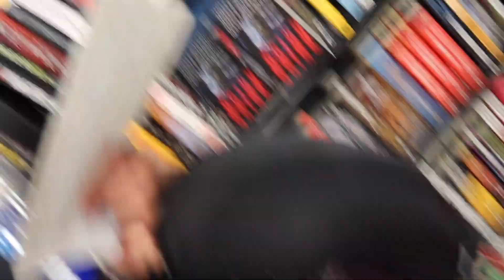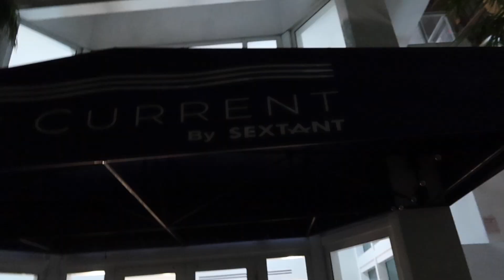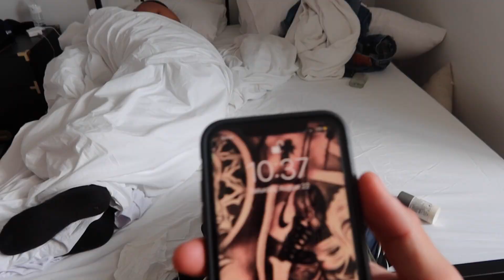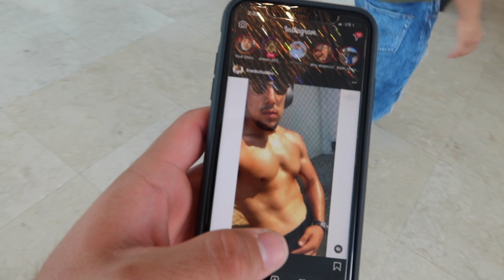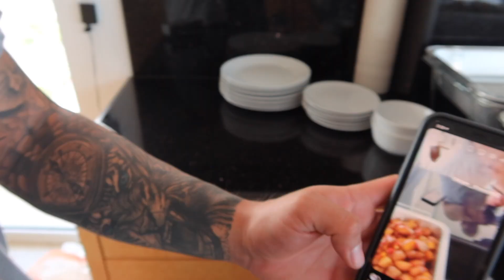Fooos in Miami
CHEF: @chiddybang